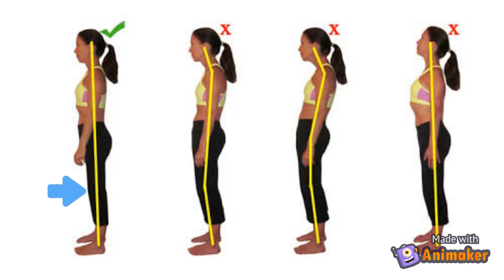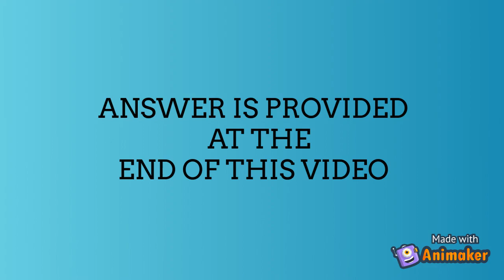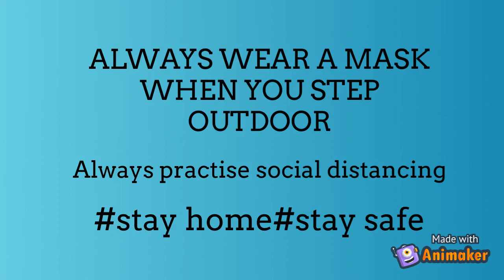STAY HOME#SHINE WITH ME / TIPS FOR PRODUCTIVE ACTIVITIES DURING LOCKDOWN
Hi everyone
covid 19 and domestic  violence against women
The risks of domestic violence that women and children face during covid 19 crisis cannot be ignored
If you face or have seen domestic violence
Tip one for personality development
the first and foremost  thing about personality is posture
a straight posture makes you look taller, slimmer and shows confidence that enhances your look and personality
so always stand or sit straight hold your head straight tuck in your chin your ears should be over the middle of your shoulders.
 Stand with your shoulders back knees straight, belly tucked in
dont let your booty or hips stickout
Don’t slouch, even while walking maintain this straight posture
Tip two yoga
breathing exercise
 sit comfortably and close your eyes, take a deep breath count to six pause and then exhale slowly repeat this 10 to twenty times to achieve relaxation.
You can do this multiple times in a day
Tip four brain teasers
Below picture shows three empty cups. You need to put in your lateral thinking cap and place ten sugar cubes in three cups such that every cup contains an odd number of sugar cubes.
Answer is provided at the end of this video
Tip four Activity of the day
We all have been at home for long so let’s go for a picnic
Choose a place, terrace or garden or any spacious well ventilated place other than your usual eating place practicing social distancing
Get help from other family members,
Pack a picnic basket
Some food
Some books, music
A fun game involving every family member
Enjoy a nice little picnic with your family safely at home
Tip five for stress busters
Make a daily routine or schedule and make time for any physical activities and sleep Seven to eight hours of sleep is essential
Answer for the puzzle
Pour three sugar cubes on bowl 1 and bowl 3 and 4 sugar cubes on bowl -4
Now,
Bowl-1 got three sugar cubes.
Bowl-3 got three sugar cubes.
Bowl-2 got three seven cubes (3 of cup-1 and 4 of its own)